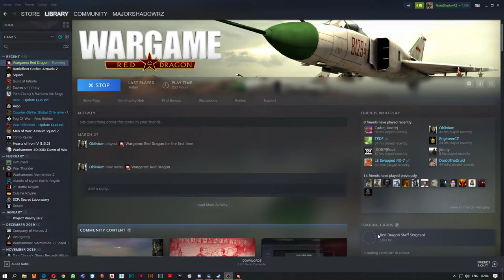Engineer got pissed :)